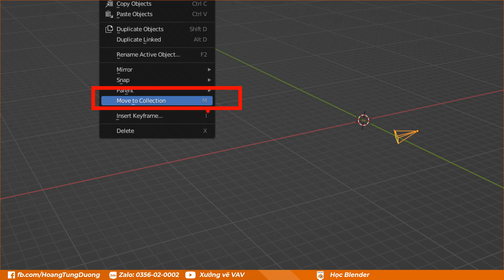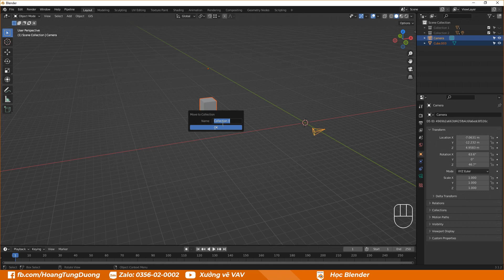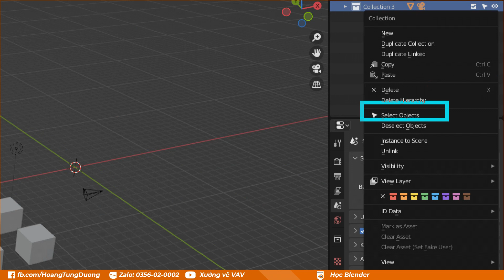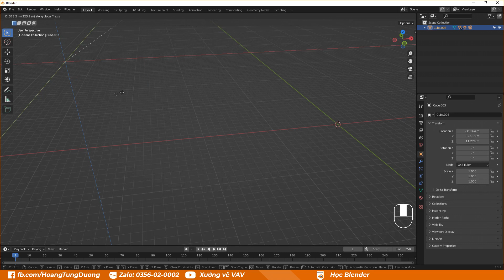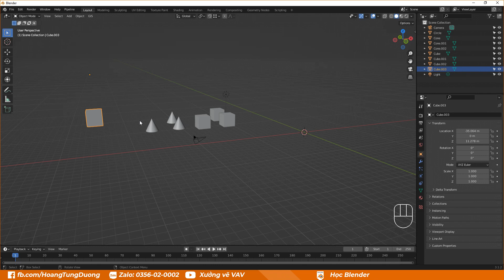✅ GROUP TRONG BLENDER | HỌC BLENDER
✅ group trong blender,
phá group trong blender,
blender collection,
layer trong blender,
🔹 Kiếm tiền Youtube với Phim Hoạt Hình 2D làm bằng phần mềm Camtasia Studio
🚀 Khóa học D5 render Online trên UNICA (CÓ X2 TỐC ĐỘ)
✅Bạn có thể DONATE ủng hộ video của Dương qua STK:
- Techcombank chi nhánh Thăng Long
- Chủ tài khoản: Hoàng Tùng Dương
✅ hoặc Qua mã QR ví MOMO thanks you!!!